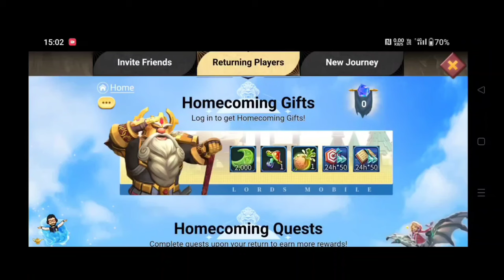Homecoming , KVK Wars Lords Mobile! Up to 25% Off Huawei App Gallery Collect Gems & Exchange Coupons